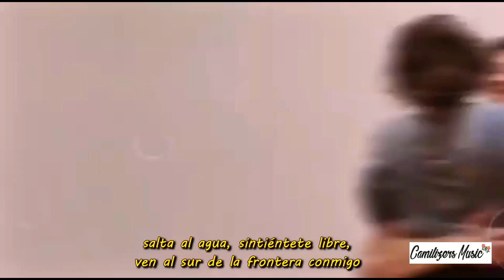Camila Cabello llora cuando Shawn Mendes canta "When You're Ready" en Oakland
La noche del sábado 13 de julio Camila fue a ver uno de los espectáculos de Shawn Mendes en Oakland (noche 1) en el vídeo se puede apreciar que está muy enamorada jejeje.
Shawn Mendes Tour Oakland night 1

Camila Cabello - live reaction during "When you're ready" (Oakland)
Camila crying during "When You're Ready"
Shawn concert
Oracle Arena en Oakland, California

Shawn Mendes The Tour Oakland (hashtag en twitter)

"When You're Ready" by Shawn Mendes:

Maybe I had too many drinks
But that's just what I needed
I hope that you don't think that what I'm saying sounds conceited
When I look across the room, and you're staring right back at me
Like somebody told a joke and we're the only ones laughin'
Don't know why I tried
'Cause ain't nobody like you
Familiar disappointment every single time I do
Every single night my arms are not around you
My mind's still wrapped around you
Baby, tell me when you're ready
I'm waitin'
Baby, any time you're ready
I'm waitin'
Even ten years from now
If you haven't found somebody
I promise, I'll be around
Tell me when you're ready
I'm waitin'
What if my dad is right
When he says that you're the one
No, I can't even argue
I won't even fight him on it
Call you when it's late